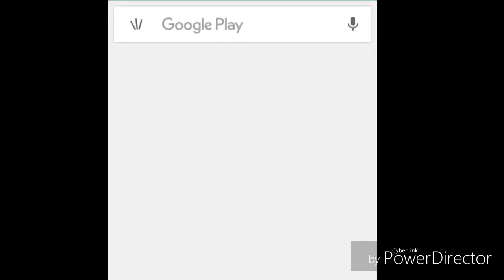CRAFT and ORDER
Wow Google Play.